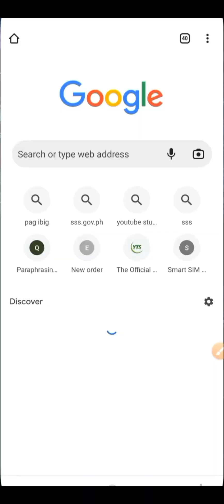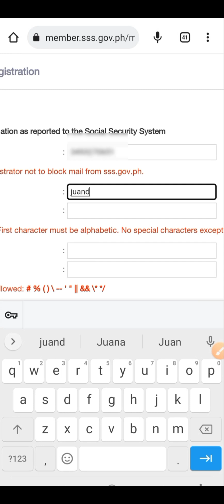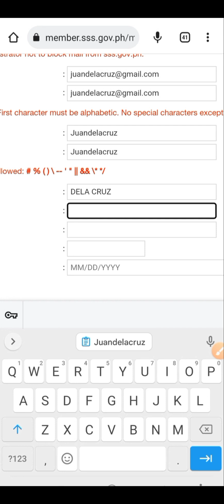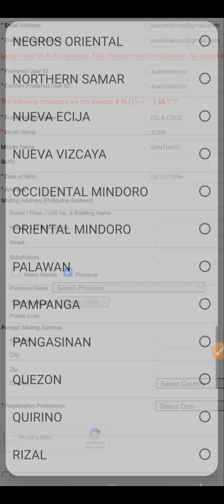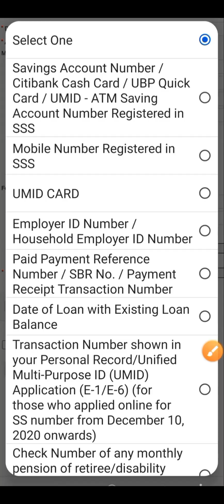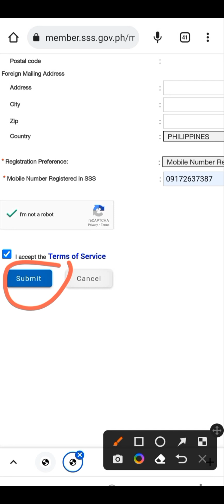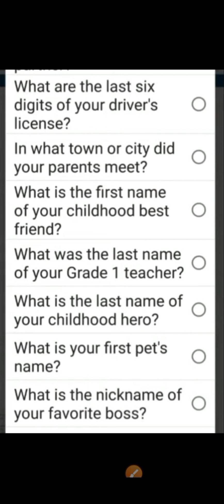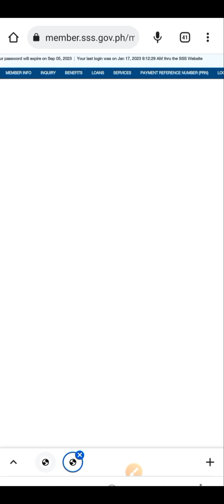PAANO GUMAWA ng USER ID at PASSWORD sa SSS ONLINE ngayong 2026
PAANO GUMAWA ng USER ID at PASSWORD sa SSS ONLINE ngayong 2026 | HOW TO CREATE USER ID and PASSWORD on SSS ONLINE